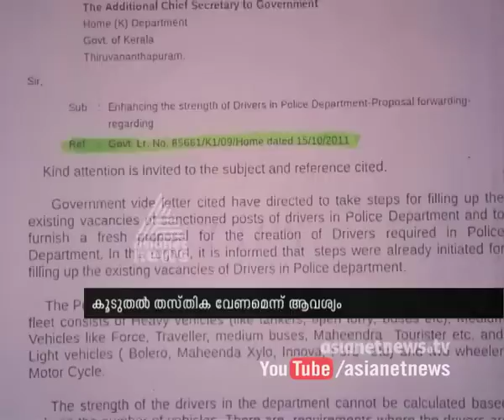Police Department dont have sufficient Drivers; said DGP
ആവശ്യത്തിനു ഡ്രൈവര്‍മാര്‍ ഇല്ലാതെ പോലീസ് വകുപ്പ്